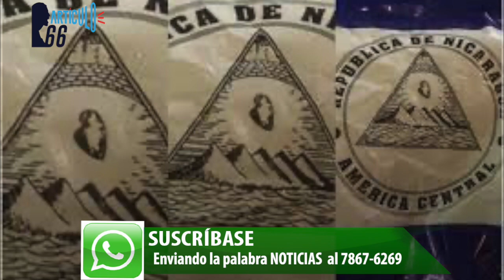PLC obligado a retirar a tres de sus delegadas a ocupar las comisiones de la Coalición Nacional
El presidente (en disputa) del Partido Liberal Constitucionalista, Miguel Rosales, confirmó la decisión de echar pie atrás en la designación de delegados para la Coalición Nacional después de una ola de críticas que provocó la parálisis en el bloque opositor.